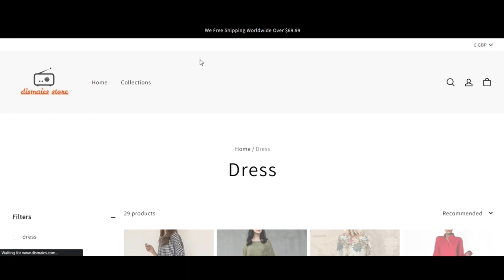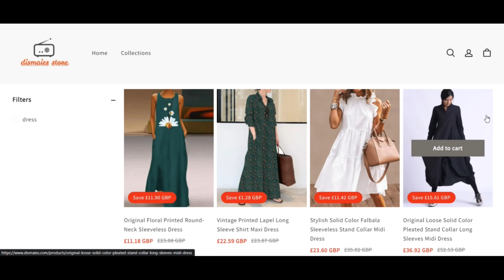Dismaies Reviews [ With Proof Scam or Legit ? Dismaies ! Dismaies Com Reviews ! Dismaies.Com Reviews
is a little but cutting down-edge focused on sourcing.
We use modern chemistry with current day style and design craftsmanship to persistently founded the typical for On a daily basis necessities, residence goods, etcetera..
We execute through the clock to discover the most impressive things, in this way it's not necessary to commit hours carrying out your whole have investigate.
Utilizing a mission to provide the ideal items Along with the quite best quality and probably the most beneficial of provider to our consumer.